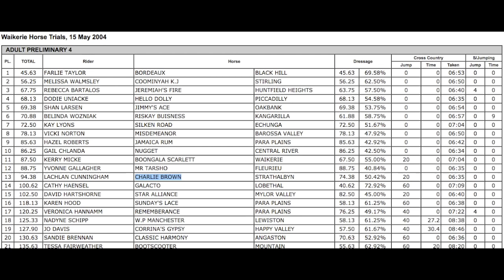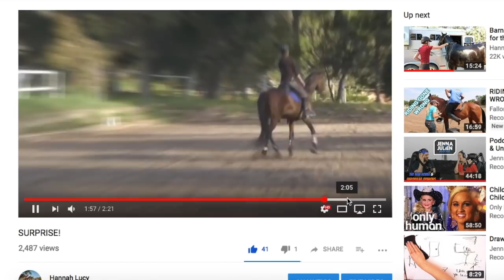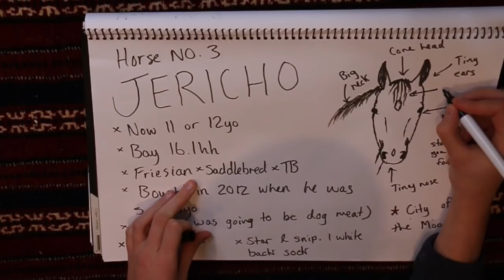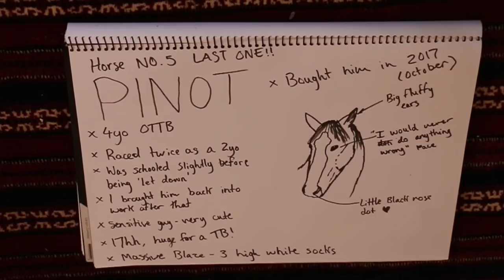All about each of my horses!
Big apologies for how poor the quality is of some of these old videos/photos! Cringe!

Hannah Lucy
CLARENDON
SA 5157
Australia